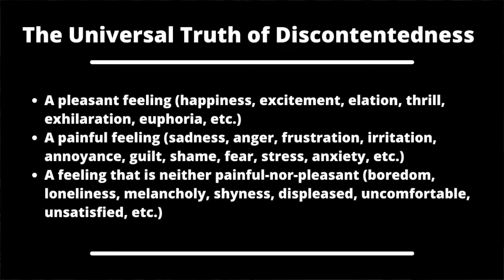(Mini-Lesson #4) - The Universal Truth of Discontentedness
(Mini-Lesson #4) - The Universal Truth of Discontentedness - The Path to Enlightenment - Revealing the Hidden

The Universal Truth of Discontentedness explains how the mind experiences three (3) feelings that lead to being unsteady, unstable, and shaken up. Discontent feelings plagues the unEnlightened mind and need to be eliminated.

In this mini-lesson, David will help you to understand The Universal Truth of Discontentedness and how through eliminating it, the mind can move towards Enlightenment.

Welcome to Daily Wisdom - Walking The Path with The Buddha.

Enjoy the journey to Enlightenment...

MINI-LESSON VIDEOS - WEEKLY VIDEOS BY EMAIL

If you are enjoying the learning using the mini-lessons, you can signup to receive them directly to your email each week using this link.

Password: 999999